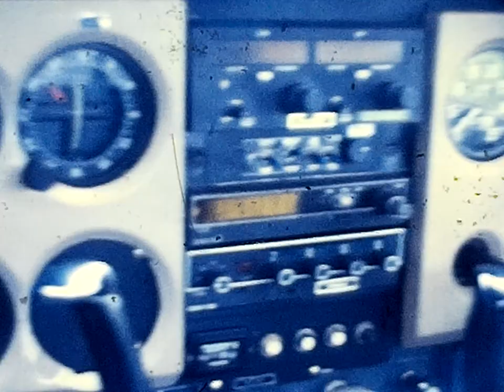The Day of the Flight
~2003 wanky cine film of flying from Abbeyshrule over Longford town